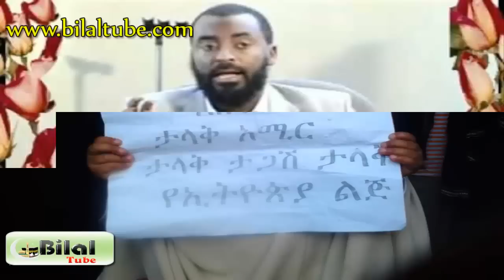Ustazeeeeeeeeeeeeeee Best Nashiida